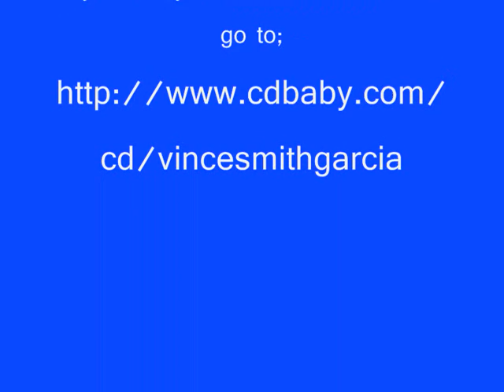Vince's Ha Ha ; Winter in England-No Parades